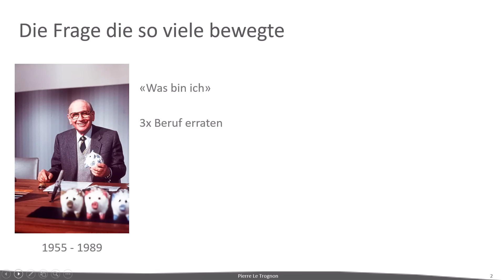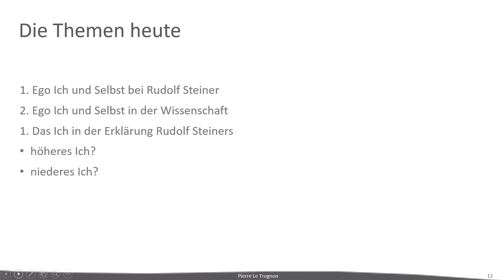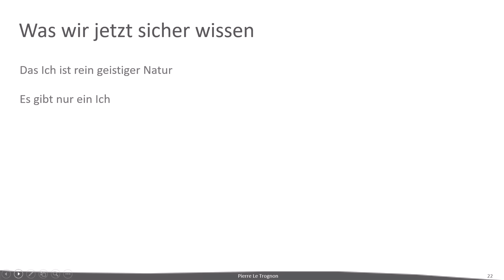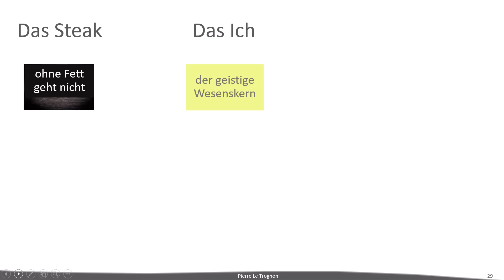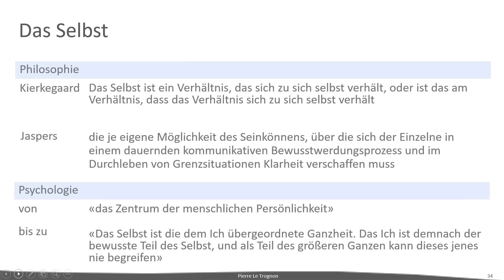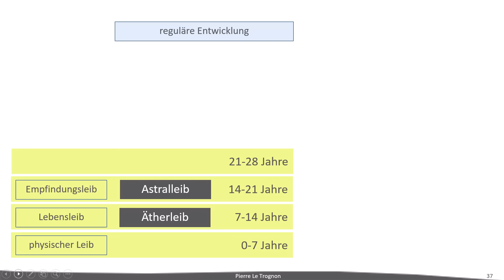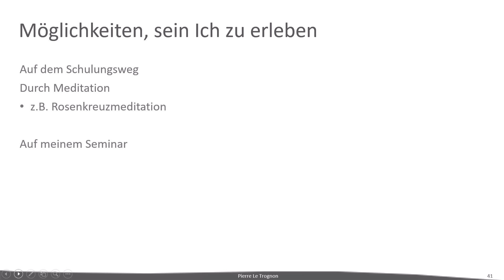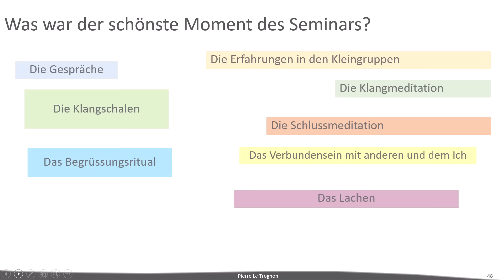Ego, Ich und Selbst sicher unterscheiden